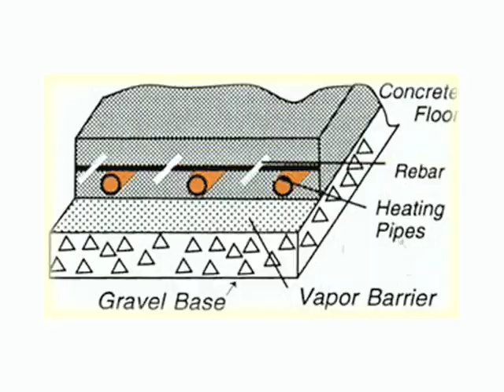Benefits of Radiant Floor Heating 42C Concrete Network.com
Concrete floors no longer have to be too cold to walk on with your bare feet! That's just one benefit to radiant floor heating. This heating system can save energy too, because heat is distributed evenly which can allow the thermostat to be set two to four degrees less than a forced-air heating system.